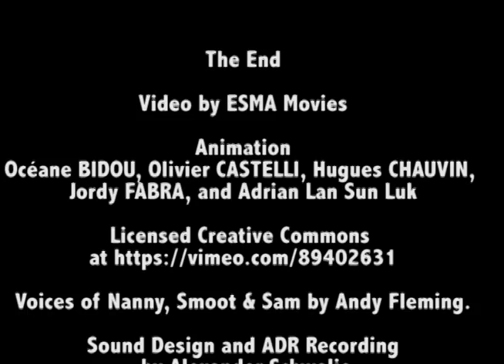Sail Away - ESMA - (Sound Design and ADR Project Final)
Video by ESMA Movies

Check out this wonderful 3D Animated short film called "Sail Away" created by the talented team of Océane BIDOU, Olivier CASTELLI, Hugues CHAUVIN, Jordy FABRA, and Adrian Lan Sun Luk

Voices of Nanny, Smoot & Sam by Andy Fleming.

Sound Design and ADR Recording by Alexander Schwalje

Dialogue Editor – Alexander Schwalje

Mixed and Edited in Dread Drop Productions

Mastered at the Art Institute of Washington

Video Editor – Alexander Schwalje

“One Can Wonder(Main Track)” – Trevino Elias

“Sailor” –Klien Harpaz

“Resolution Reaction” - Hoo

All Music and Sound Effects were obtained through firstcom.com.

Vocals Recorded with a Perception 420 by Shure and the H4n by Zoom